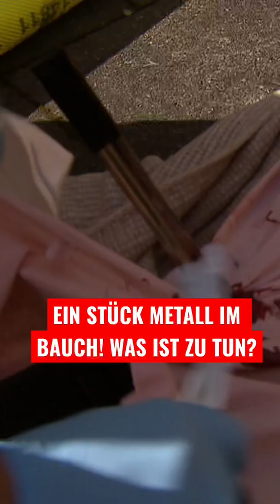Ein Stück Metall im Bauch! Was ist zu tun? 😳🚨| SOS - Retter im Einsatz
BRANDNEU: "SOS - Retter im Einsatz", ab dem 25.04. um 16:05 Uhr in Doppelfolgen.

Ein schwerer Verkehrsunfall, eine plötzliche Krankheit, ein verheerender Brand – es gibt viele Situationen, in denen nur noch eins hilft: den Notruf wählen. Die Scripted Reality "SOS - Retter im Einsatz" zeigt bei RTLZWEI Heldinnen und Helden von Rettungsdienst, Feuerwehr, Polizei & Co. bei ihrem wichtigen Job. Die Retter tun alles Menschenmögliche, um die Betroffenen aus Notsituation zu befreien und im Anschluss den Ursachen des jeweiligen Unglücks auf den Grund zu gehen. Mit hochemotionalen Geschichten und geballtem Expertenwissen bietet das neue Format ein vielseitiges und spannendes Gesamtpaket mit aktueller Relevanz.